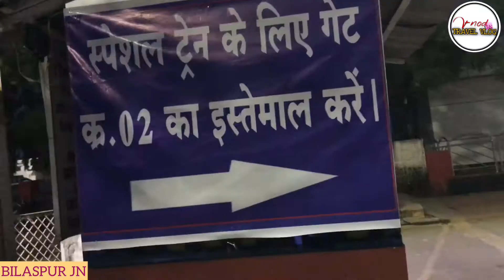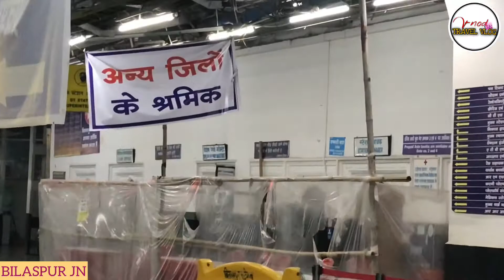COVID-19 SCENE BILASPUR JUNCTION